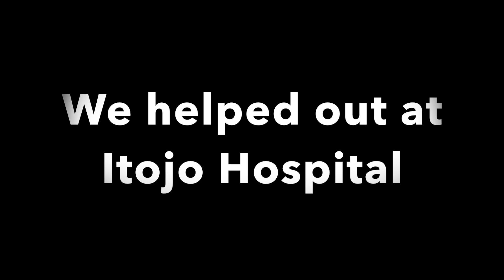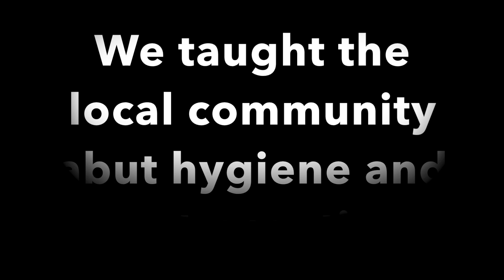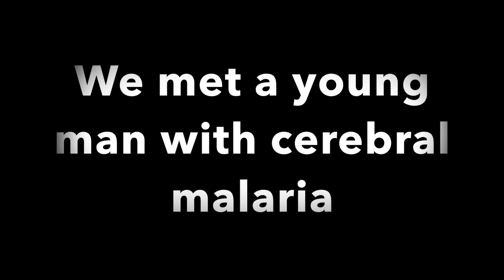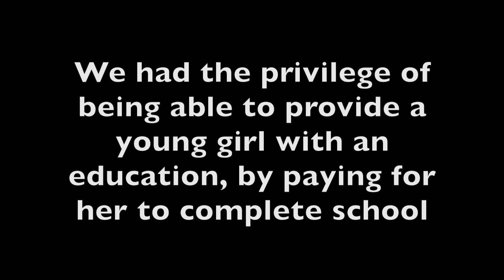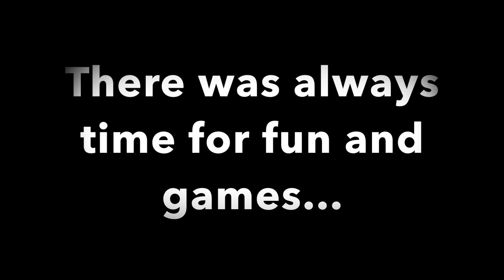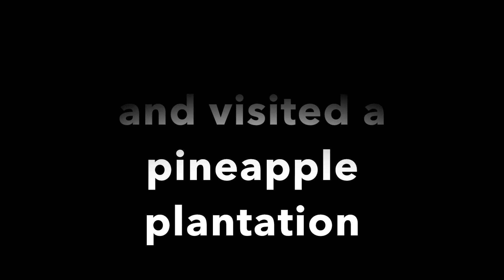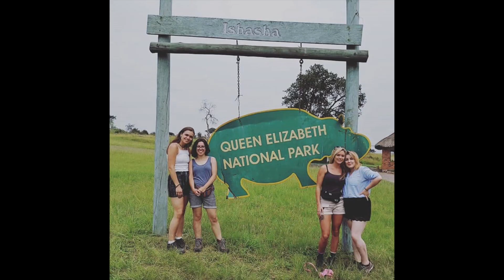Uganda Lodge 2019 Nursing Elective